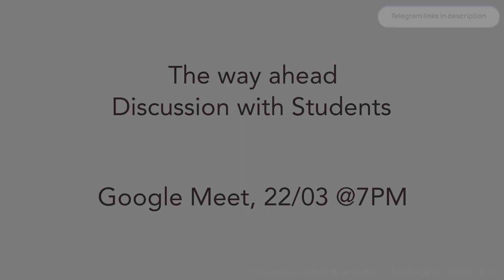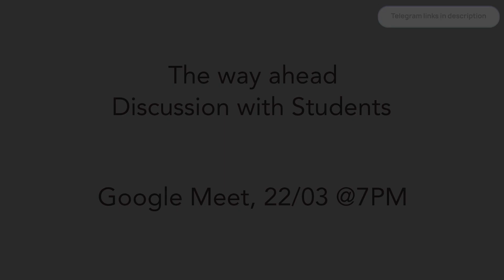Live Interactive Session - The Way Ahead 22/03 Recap Eminence Professionals CA CMA Students